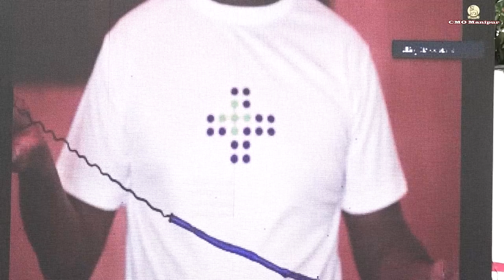Hon'ble CM N Biren Singh launched "Chief Minister's Health for All Scheme"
Hon'ble CM N Biren Singh launched "Chief Minister's Health for All Scheme" at CM's Secretariat complex today.